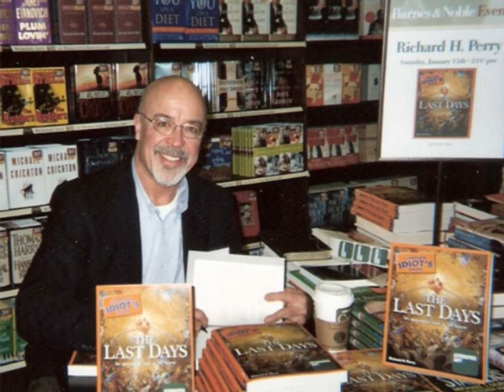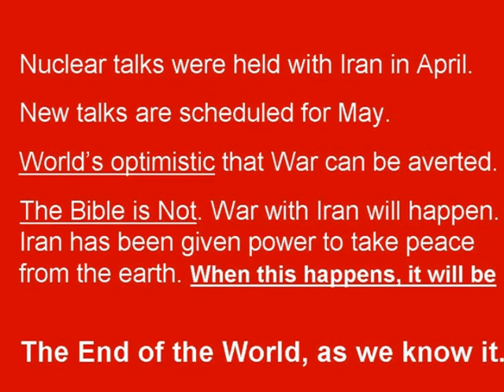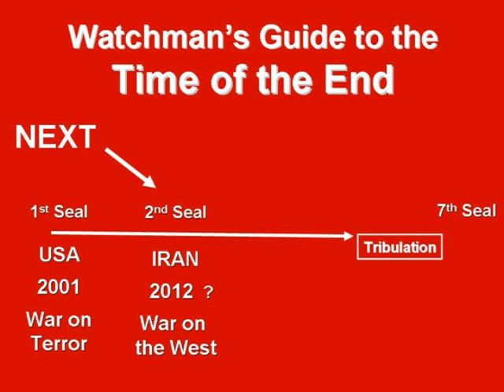End of the World as We Know It. And I feel Fine!